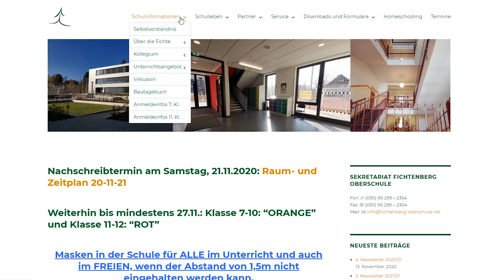Fichtenberg-Oberschule EINLEITUNG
Der Wechsel von der Grundschule in die Oberschule ist nicht gerade leicht... deswegen wollen wir euch dies erleichtern und zeigen euch, was euch auf der Fichtenberg-Oberschule erwarten wird. Viel Spaß!

Produziert von:
Carim Adbdulaziz
Cristian Radu
Richard Gu